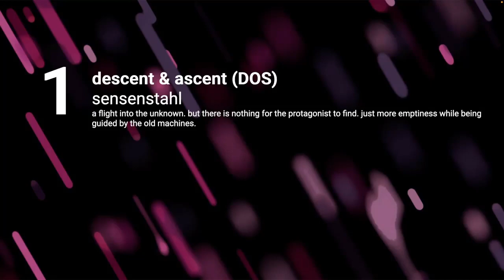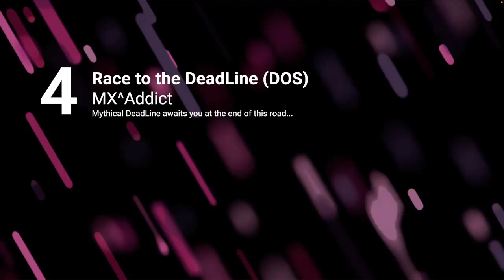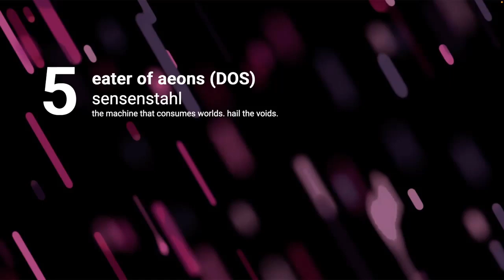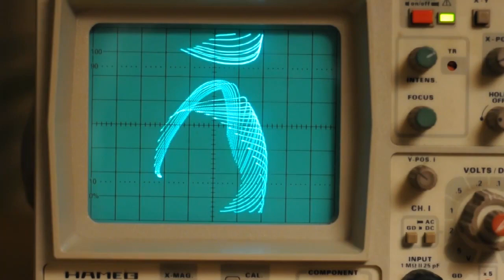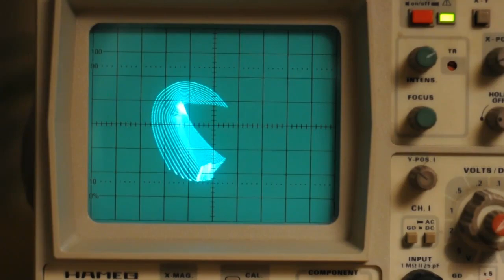Lovebyte 2023 - Highend 256 Byte Intro Competition